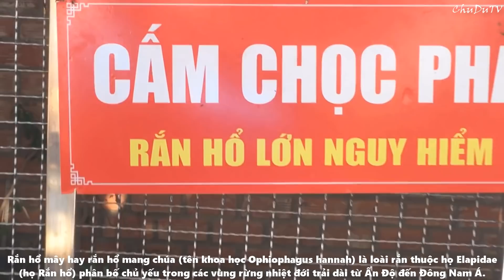Hãi hùng cặp rắn hổ mây khổng lồ bắt được ở núi Cấm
Ngoài dự đoán cặp rắn hổ mây "khủng" được gắn chip định vị thả về rừng Đồng Nai